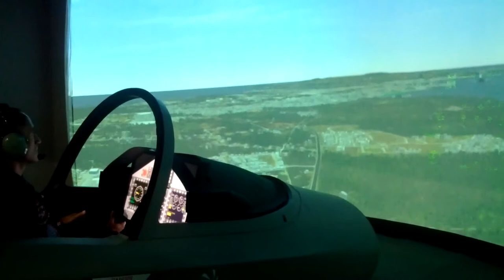T100 with T6 interop at AETC 2012